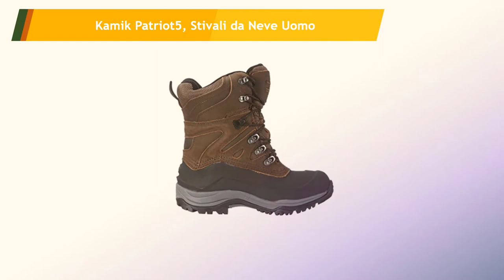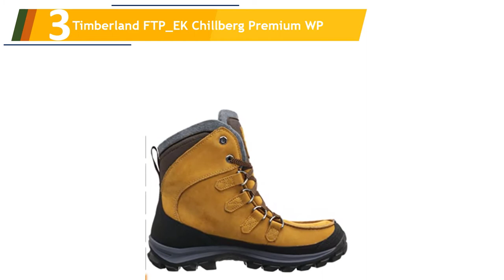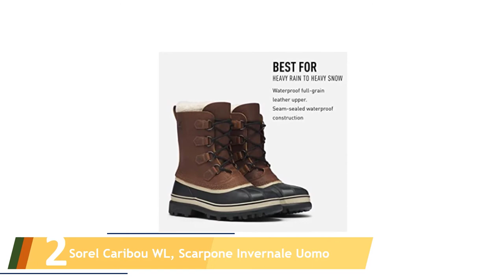Le 5 Migliori Scarpe da Neve Uomo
Ecco l'elenco dei Le 5 Migliori Scarpe da Neve Uomo.

01. Sorel Caribou, Stivali da Neve Uomo

02. Sorel Caribou WL, Scarpone Invernale Uomo

03. Timberland FTP_EK Chillberg Premium WP

04. Kamik Patriot5, Stivali da Neve Uomo

05. Kamik KEYSTONEG, Stivali da Neve Uomo